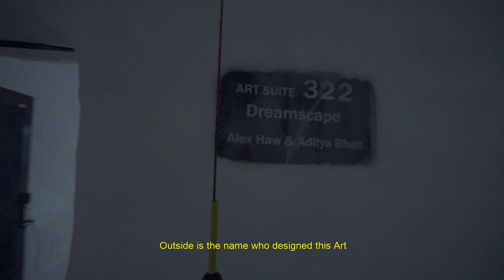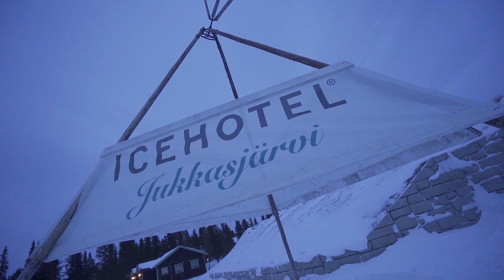One Day in Abisko and Kiruna Sweden | Snowmobile, Icehotel and Northern lights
This vlog is about our adventures in Sweden. In Swedish Lapland we went for a Snowmobile ride in Abisko National park then we went to the Icehotel Jukkasjärvi near Kiruna. We were lucky to see the northern lights later during the night.

This is Urdu/Hindi travel vlog with English subtitles. We were lucky to see the amazing display of Northern lights (aurora borealis) after the hike.

The best place to see the northern lights, in my opinion, is either a Lofoten or Tromso area due to amazing scenery.

Motovlogging Gear:
Dango Design Chin Mount Grip
Boya Microphone